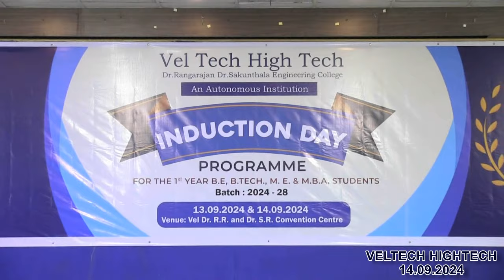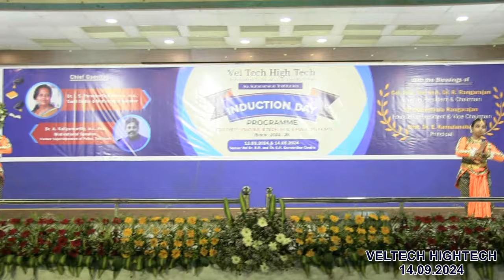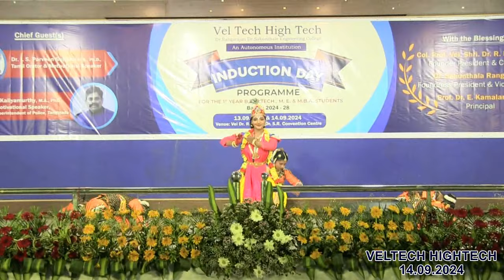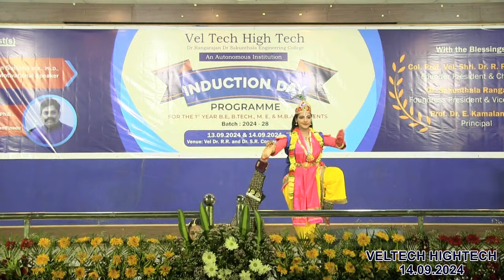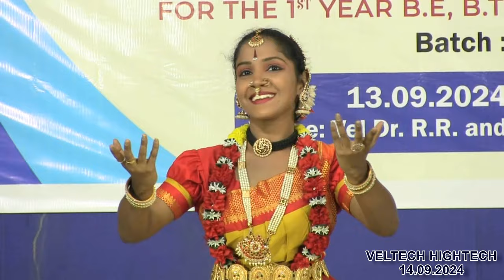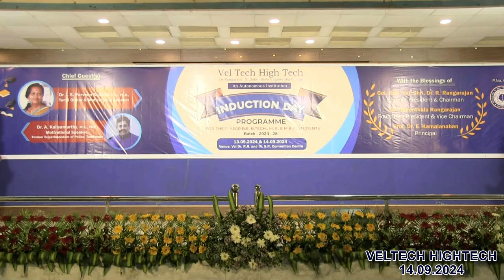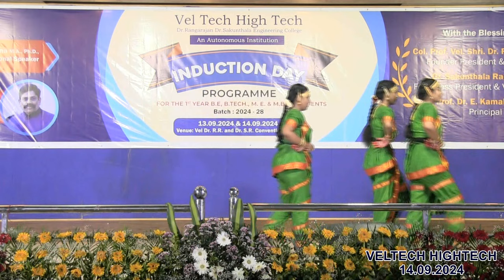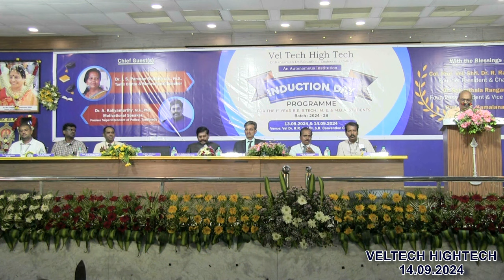VELTECH HIGHTECH INDUCTION DAY PROGRAMME DAY 02 14 09 2024